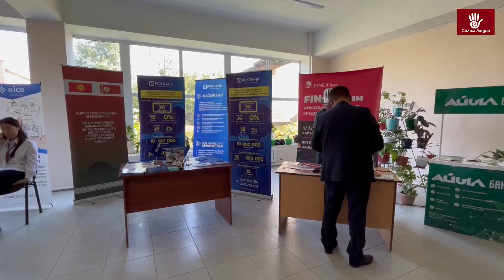БАТКЕН ЖАҢЫЛЫКТАР: Кыргыз казак өкмөттөрү данды үзгүлтүксүз жеткирүүнү макулдашты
0:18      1.Кыргыз-казак өкмөттөрү данды үзгүлтүксүз жеткирүүнү макулдашты
0:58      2.Баткен районунун акими айыл тургундары менен жолугушту
1:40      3.Баткенде Бизнес жумалыгы өтүүдө